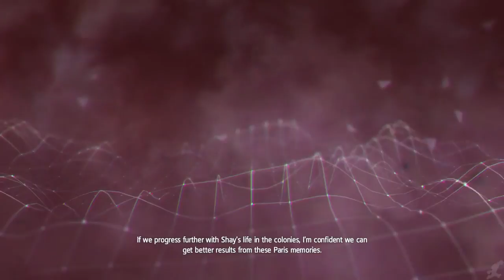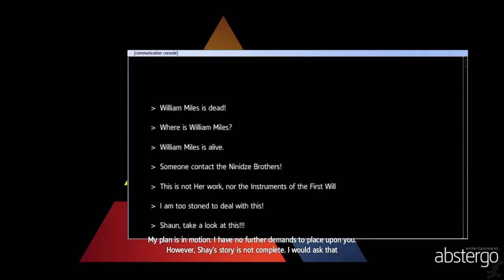Assassin's Creed Rogue The Movie HD 2018 All Cutscenes